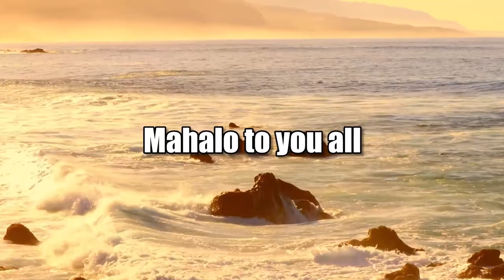What is Putin Doing West of Ukraine (Global Connections)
He's Busy in Eastern Europe and Elsewhere.  The host for this show is Jay Fidell.  The guest is Carl Ackerman.

In this hybrid war, Putin is connecting with and supporting Belarus, Hungary, Kalniningrad in Eastern Europe, the UK and Nicaragua and other countries in Latin America.  How effective are his moves, and what to they reveal about his strategy against Ukraine.